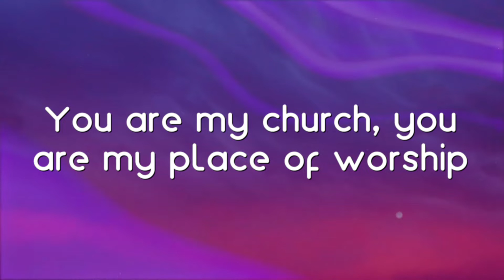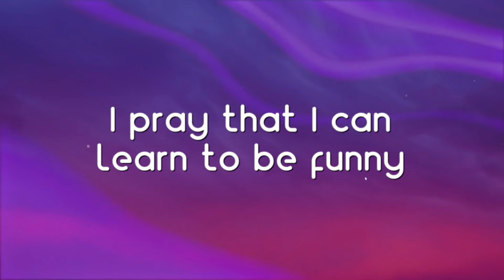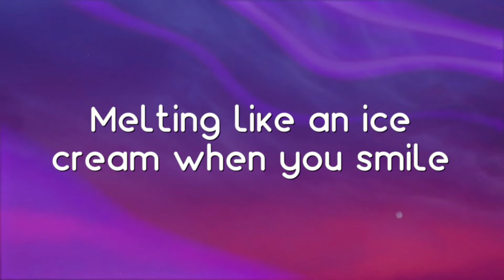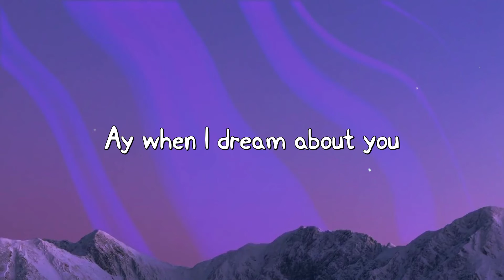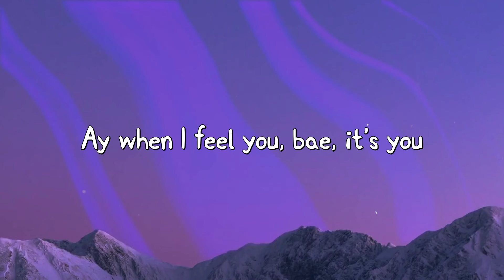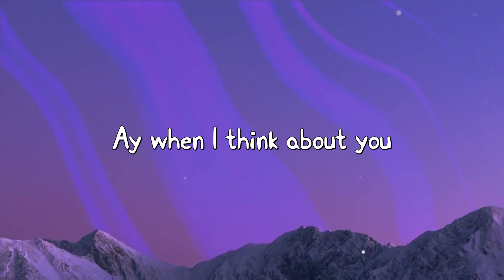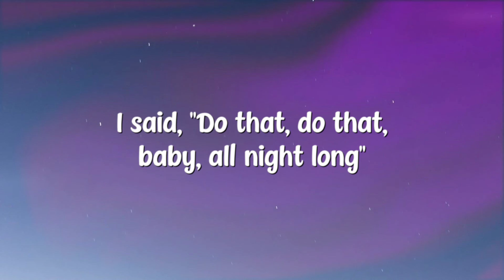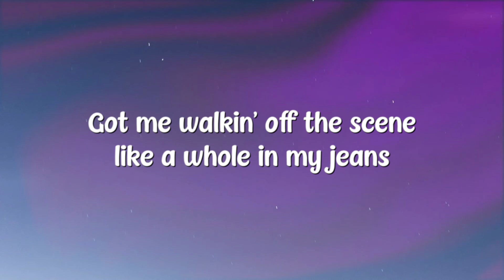Melting - Kali Uchis |Lyrics-exploring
Melting - Kali Uchis |Lyrics-exploring| ⛩  Melting - Kali Uchis |Lyrics-exploring| ⛩